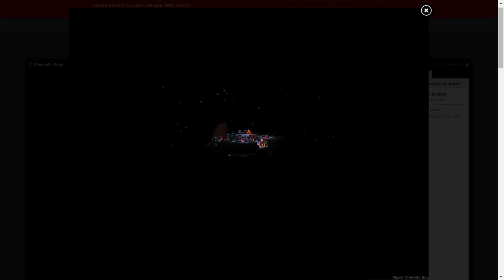Flamemancer's Fury Stage 10